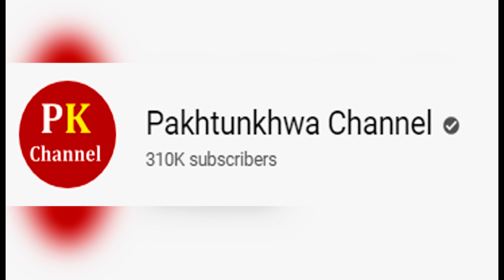Gulzar Hussain in Ehd e Wafa Drama on Hum tv